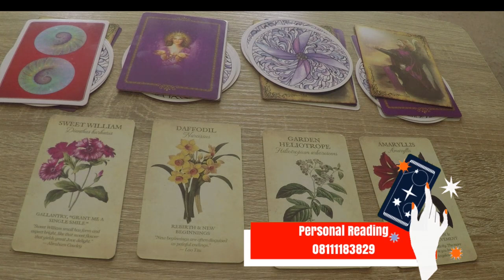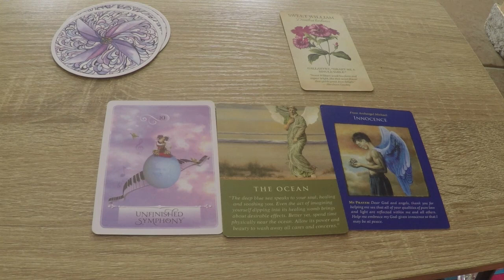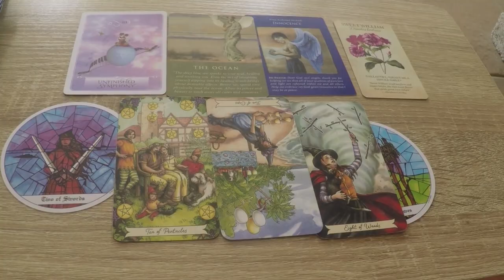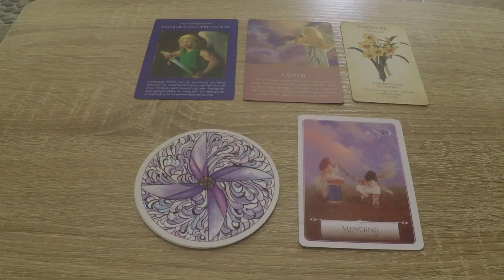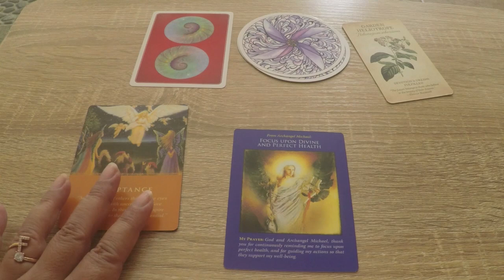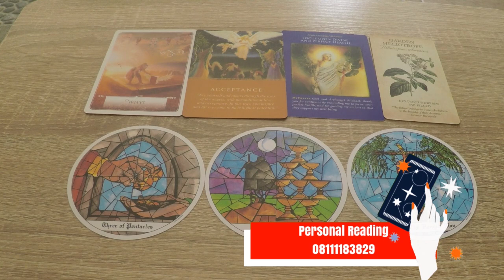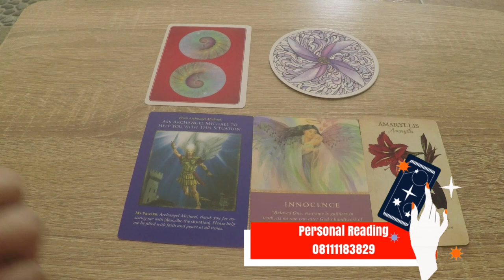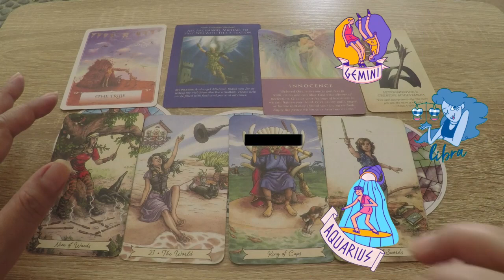Pilih Kartu : Tema Hidupmu Di 2021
Blessings,
Freenemo

Pile Stamps
Pile 1    1:51
Pile 2  11:05
Pile 3  20:59
Pil2 4  29:52